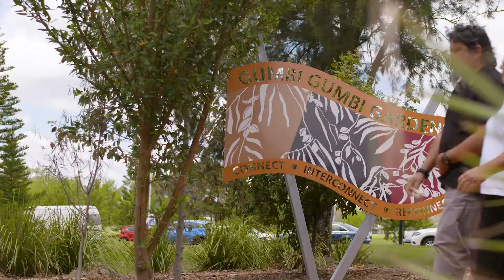USQ Aboriginal and Torres Strait Islander Employee Support Network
All Aboriginal and Torres Strait Islander employees are welcome to join.

Network Members can:
• give and receive peer support
• be informed on USQ matters
• play an active role in reviewing activities / plans and making recommendations to USQ authorities and committees”